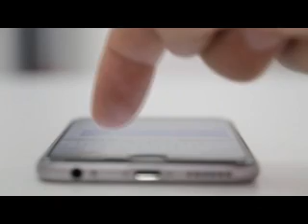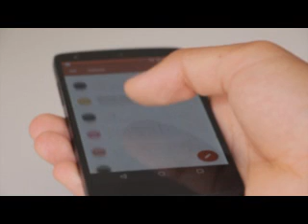Ergün Diler'den Çarpıcı İddia; Drone İle Havadan Attılar!..(ŞOK BİLGİLER)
Bütün gün ve gece dünyanın neresinde kim ne diyor diye bakıyorum.
Dinliyorum izliyorum. Tamamen ikna olduğumu söyleyemem.
Hiçbir isim dünyayı ve olanı biteni anlatabilmiş değil.
EN azından benim ulaştığım insanlar için bu geçerli.
Gelin bugün vitesi artıralım...
Olay sandığımız gibi değil..KORKU büyük hammadde ama tuttu! Korku üzerine basarak gidecekler gidiyorlar...
Sorum şu! Herkese! Birlikte düşünelim...
İş adamı öğrenci ya da turist olduğunuzu varsayın. Çünkü Fransa da etkilendi, İngiltere de çok etkilendi. Aynı şekilde Almanya da… Ancak İran ve İtalya'daki hızın ne kadar etkin olduğunu görüyoruz.
Bunu da drone'lardan yağan yağmura bağlıyorlar! Hatta İtalya istihbarat birimi SISMI, drone'larla virüs saldırısı yapıldığını kabul ediyor. Kimseni duymayacağı şekilde söylüyor bunu tabii… Geçen hafta İtalya Cumhurbaşkanı Sergio Mattarella'ya sunulan raporda, bu saldırı detaylı şekilde anlatıldı. Aslında İtalya, bir saldırı bekliyordu..Yeni ekonomik sistemin temellerini de atabiliyorsun.
Ucuz ama muazzam etkili bir yöntem..Artık dünya bildiğimiz gibi bir dünya olmayacak.
Bu büyük bir tatbikat ise de asıl oyun sonradan gelecek ise de.Yavaş yavaş… Bu tatbikatsa ikincisi gelecektir bir süre sonra. Yok değilse ETKİSİ artarak devam edecektir...
Ekonomik ve askeri hedefleri olan SİYASİ bir operasyonla karşı karşıyayız… Devletler vatandaşlarına yardım edemez hale getirildi... Devlet anlayışı çökertildi. İtalya'ya, Fransa'ya, İspanya'ya, Almanya'ya, İran'a bakın. Sınırlar kapatıldı. Çaresizlik pompalandı.
İstenen de bu zaten. Hepsini korku yaptırdı. KAZANAN KİM OLURSA DÜNYAYI DEĞİŞTEREN DE O OLACAKTIR... Gidişat bu...
İzlemeye devam. Türkiye de bu süreçten etkilenecektir. Doğal bu. Kimse bu dalganın dışında değil oyunu kuran bile... Ama son tahlilde TÜRİYE büyük alanı kontrol edecektir. Yeni paylaşımda TÜRKİYE'ye büyük görev düşecektir...
İlerleyen günlerde yazarız.